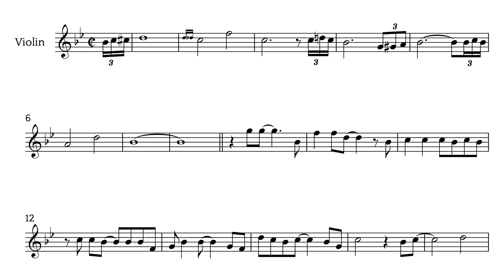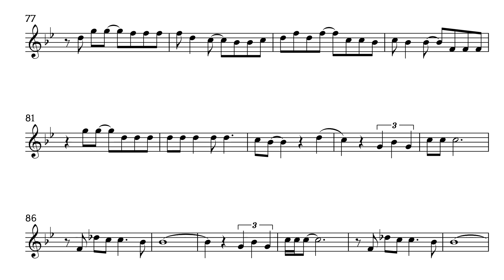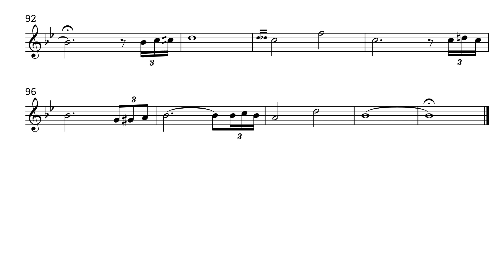VIENNA - Billy Joel - Violin Sheet Music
This is a very nice arrangement of Vienna, by Billy Joel, for Violin solo. Enjoy it!